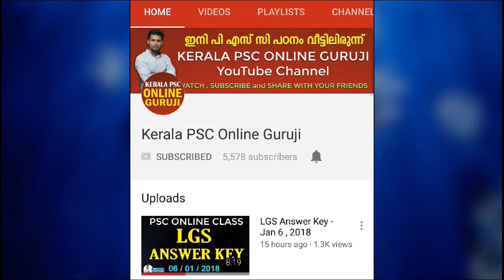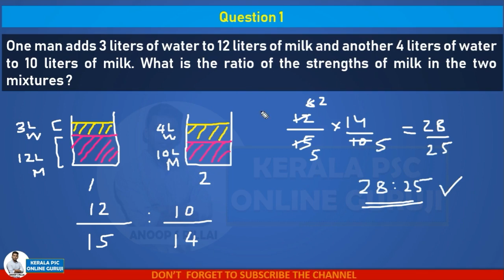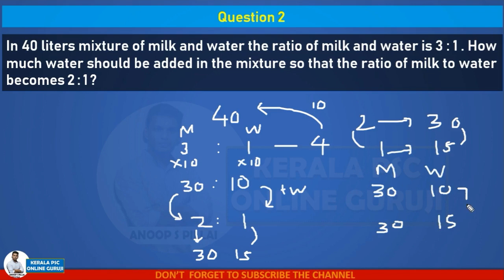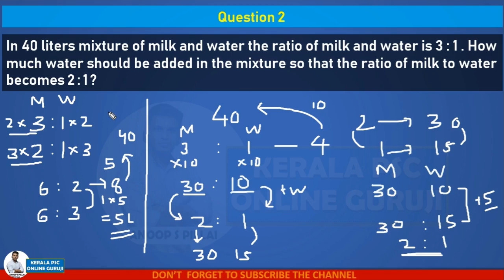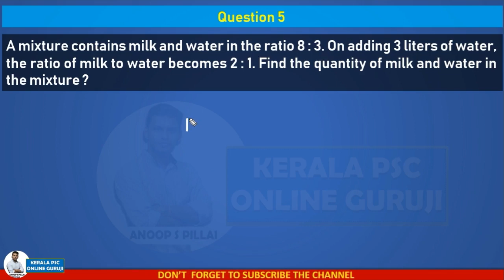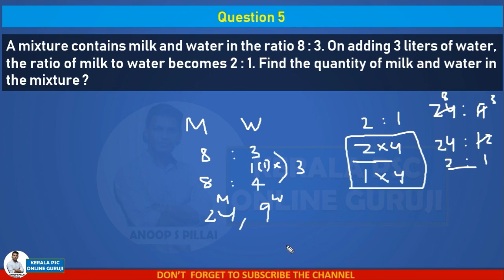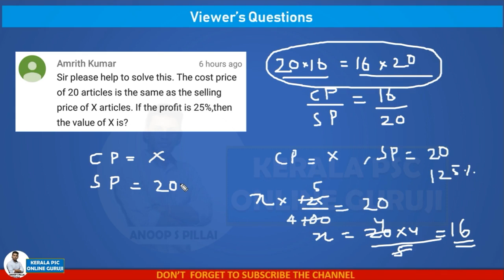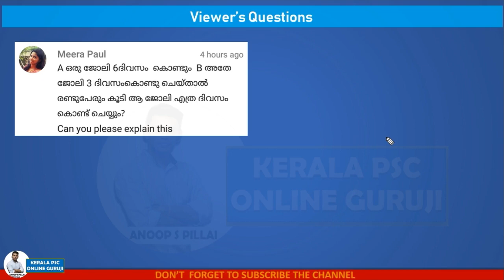Degree level Maths Model Questions - Mixtures - Part 1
Useful for Women Civil Excise Officer/Police Constable/Beat Forest Officer/Assistant Grade Exams